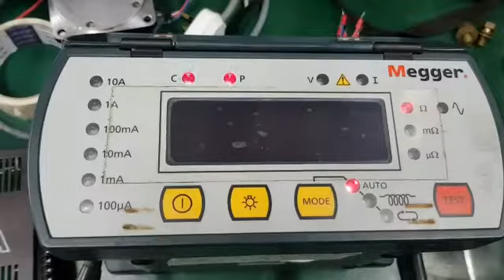Megger DLRO 10 Digital Low Resistance OhmMeter Repair & Calibration by Dynamics Circuit (S) Pte. Ltd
DLRO10 (obsolete), Dual power 10 A low resistance ohmmeter. Equally at home in the laboratory, the workshop or in the field, on the bench or on the ground, Megger’s new heavy duty DLRO10HD low resistance ohmmeter combines rugged construction with accuracy and ease of use. It features an internal rechargeable battery and can also operate from a mains supply, even if the battery is completely flat.

Megger appointed Dynamics Circuit (S) Pte. Ltd. as the authorised service centre for SEA after a series of comprehensive service training in their manufacturing facilities.
- Megger, Bakers Instrument, Colorado. (Newly Aquired from SKF)

An ISO 9001:2015 certified, and Accredited ISO/IEC 17025 Laboratory, Dynamics Circuit (S) Pte. Ltd. has highly skilled and qualified work forces which specialize in repairs of High Voltage Test and Measurement Instruments.

15 Yishun Industrial Street 1, #09-28 Win 5,
Singapore 768091.